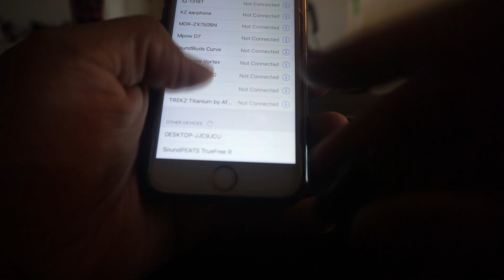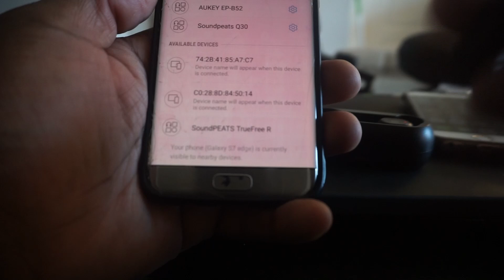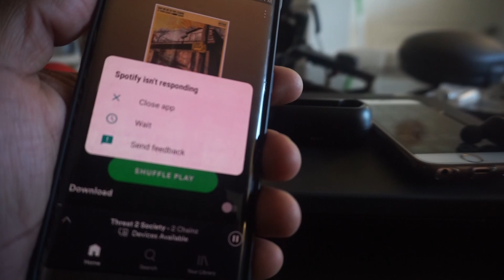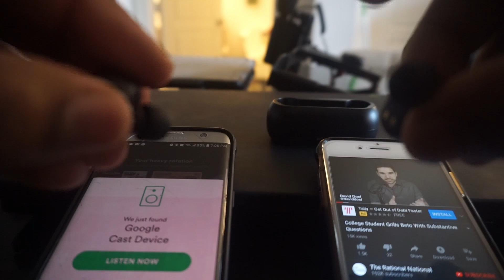SoundPEATS TrueFree True Wireless Earbuds Review Bluetooth 5.0 $30 budget TWS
Take a dive into SoundPEATS TrueFree tws wireless earbuds budget sub $30 earbuds review
competitively priced  $30 Budget True wireless earbuds on Amazon by Soundpeat
Good Fit, Nice Base, Awesome battery, good design.

Equipment
Sony a5100
Samsung Galaxy S7